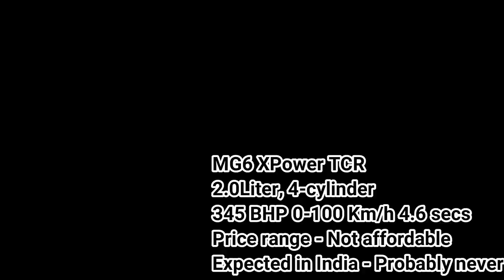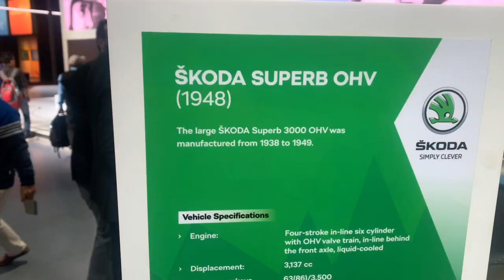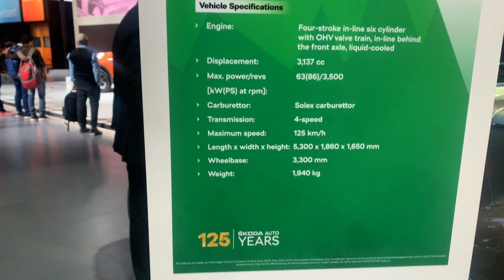BOOKING MY NEW CAR in AUTO EXPO 2020 ! Is it worth it?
In this video you'll see latest car and bike which are expected to launch in India soon. I hope you like it and if you do then do let me know by giving me a THUMBS UP!.